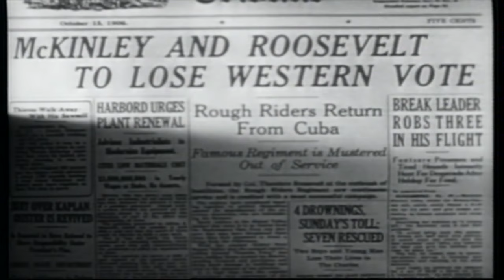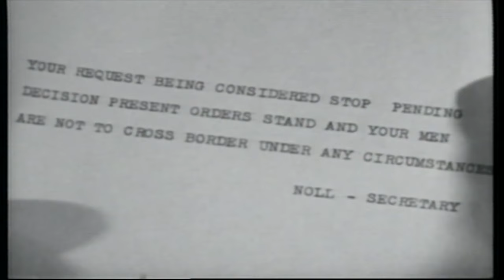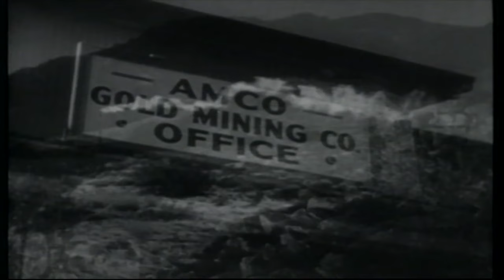Rough Riders' Round-Up | English Full Movie | Western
In the film, a group of rugged outlaws must band together to confront a common enemy that threatens their way of life. As they navigate treacherous terrain and face mounting dangers, they uncover secrets that could turn the tide of battle in their favor—or seal their doom. With tensions rising and loyalties tested, every move they make could be their last. Full of suspense, action, and unexpected twists, the film invites viewers to join an unforgettable adventure where survival and honor are on the line.

Starring: Roy Rogers, Lynne Roberts, Raymond Hatton